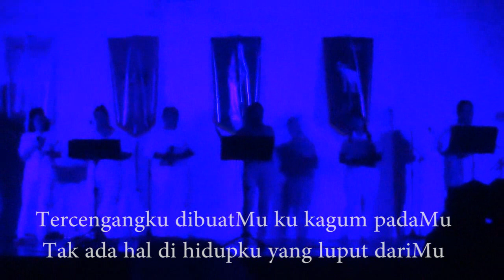Tiada SepertiMu [ Live Performance ]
Worship Night performance at Saint Dominic and The Rosary Church Taman Tunku Miri 2019

[ Youth Tudan x St Dominic Youth Taman Tunku x FIAT Ministry ]